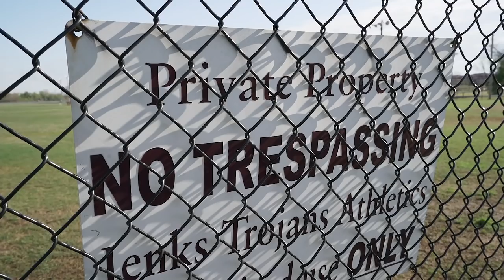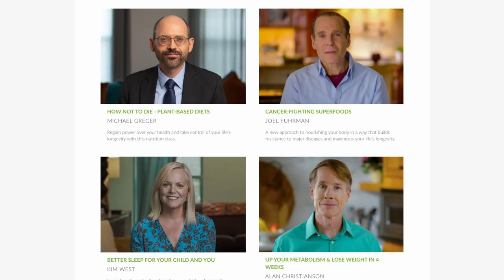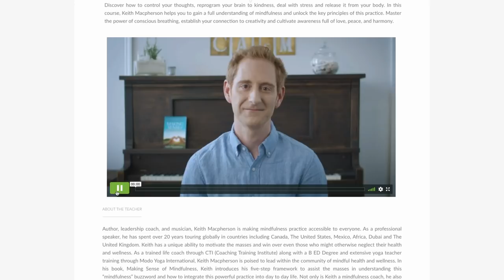Ball Mastery in a Parking Lot.. | A Day in the Life of a Pro Footballer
About Me
Name: Matt Sheldon
Age: 27
Height: 6' 0"
Weight: 170 lbs
Nationality: USA
Job: Professional Soccer Player
Current Team: FC Tulsa
Current League: USL Championship (USA 2nd Tier)
Last Team: Tulsa Roughnecks FC